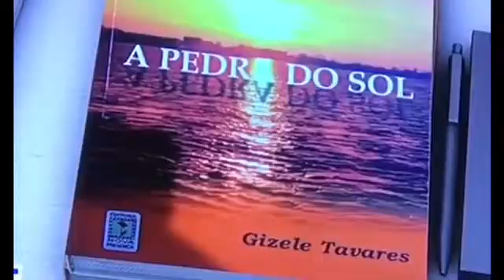Eu to na REDE GLOBO!!!!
Acabei de Sair na rede globo lançamento meus dois Livros !!